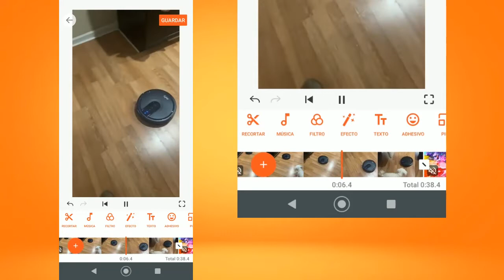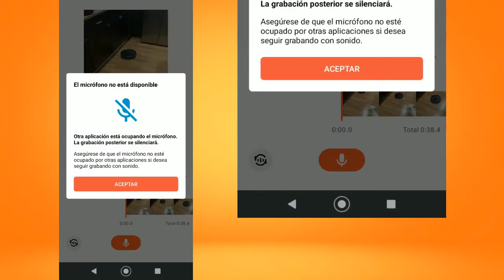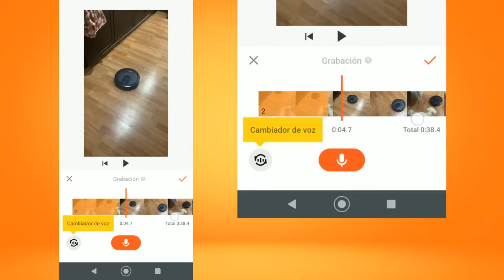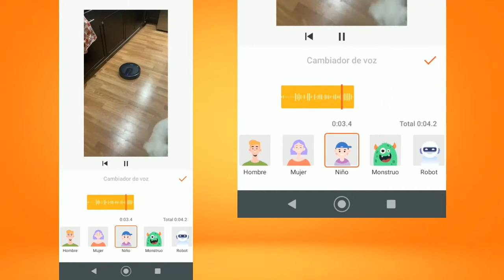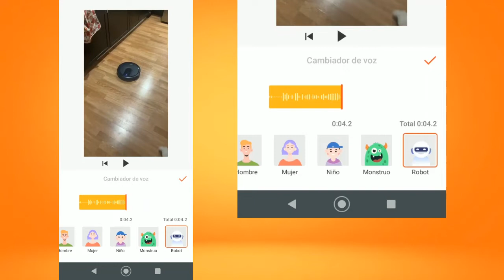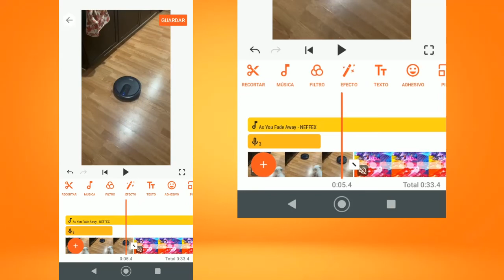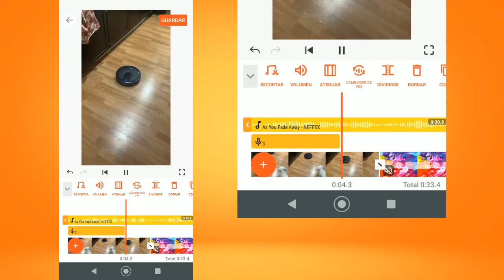ESTO ES LO QUE HAGO PARA GRABAR MI VOZ SOBRE EL VIDEO!!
cuando hacemos videos en dónde ponemos tomas cortas y queremos poner nuestra voz como narración para contar algo está es una excelente manera para no perder el tiempo en dónde vas y que te salga todo perfecto!!

CODIGOS DE INVITACION
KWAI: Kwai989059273